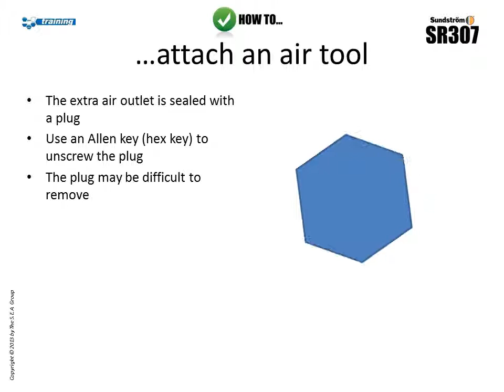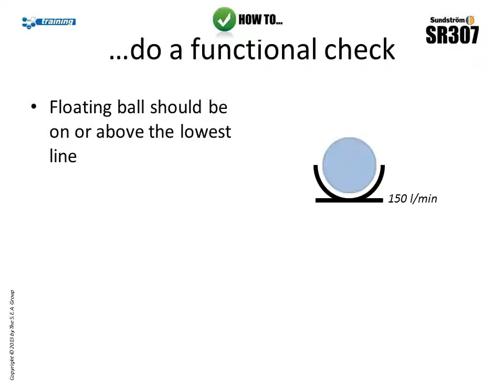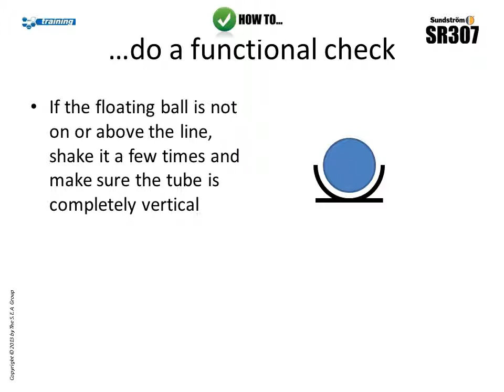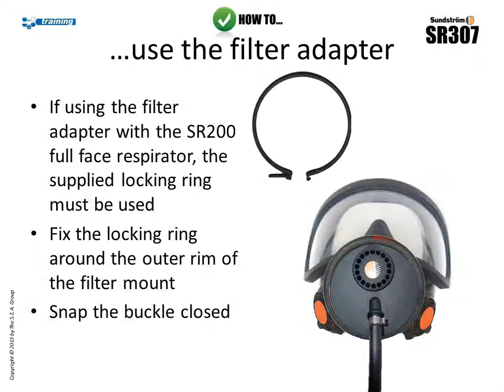How to use the Sundstrom SR307 supplied-air regulator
All the main aspects of using the Sundstrom SR307 supplied-air regulator with various types and models of supplied-air respirators, face pieces and head pieces such as hoods